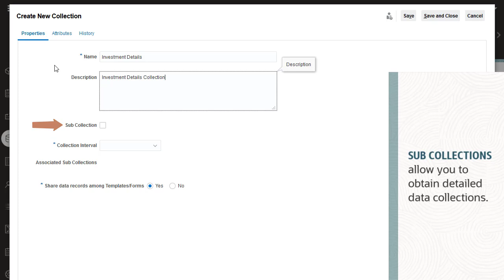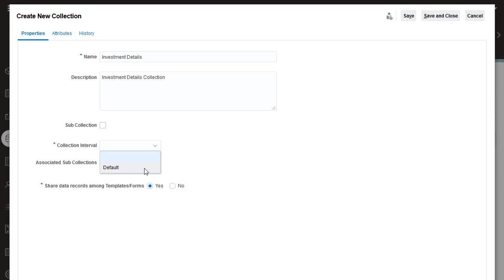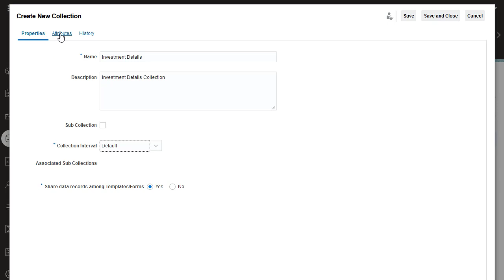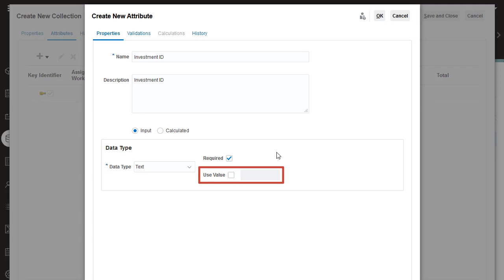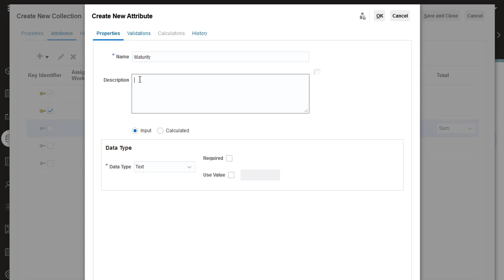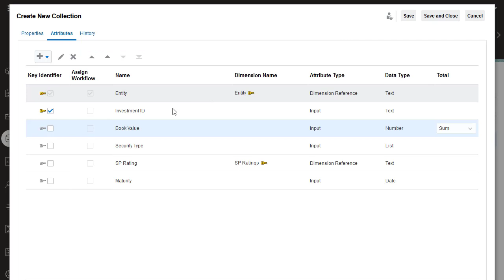Creating Collections For Supplemental Data in Financial Consolidation and Close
In this tutorial, you learn how to create collections for supplemental data in Financial Consolidation and Close. Collections define a set of related attributes required for the data collection process. You learn how to add attributes from dimensions and create custom attributes.